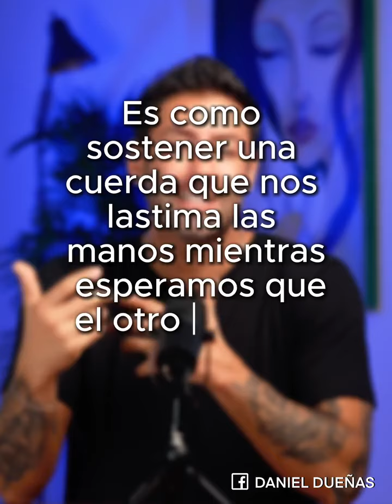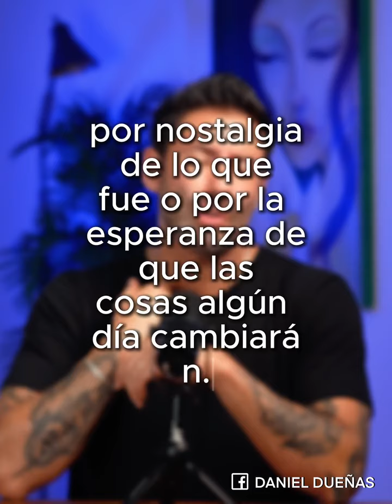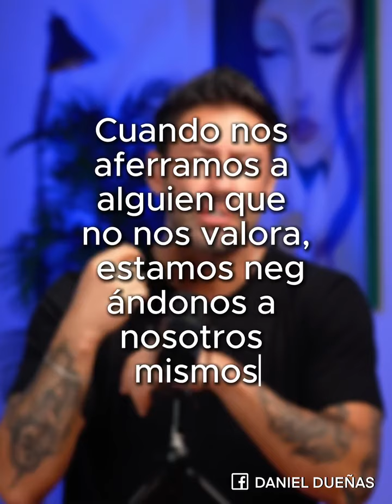Aprende a soltar lo que no es para ti.